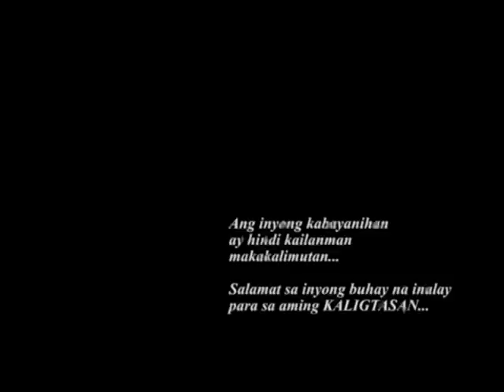Tribute to Fallen 44 Heroes 'PNP-SAF Troopers'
Pulis @ Ur Serbis at UNTV Channel 37
Every Saturday 7:00 to 8:00 p.m.
Pulis @ Ur Serbis bridges the gap to create an environment of trustworthy police force.